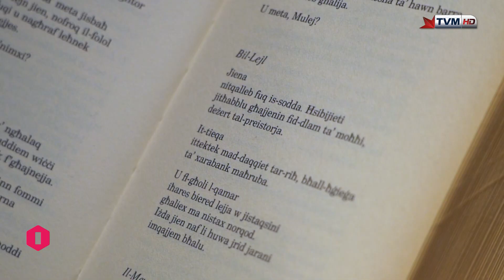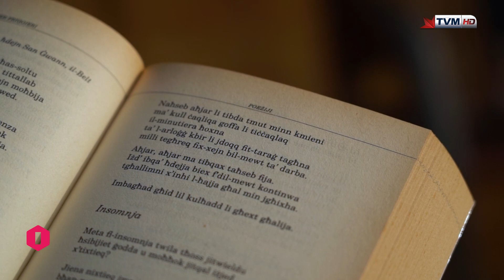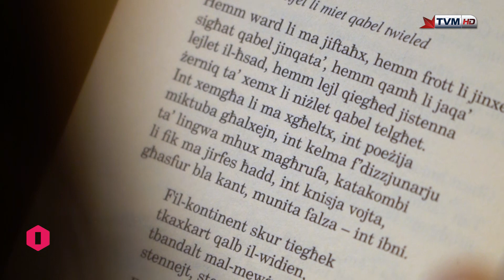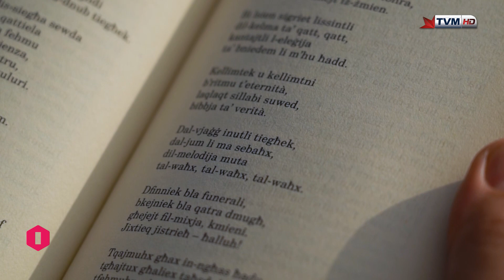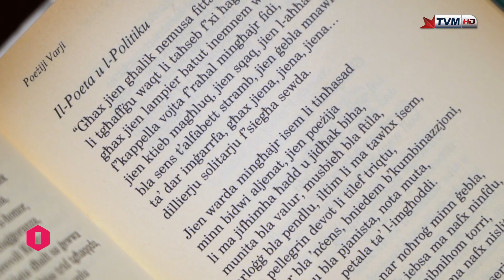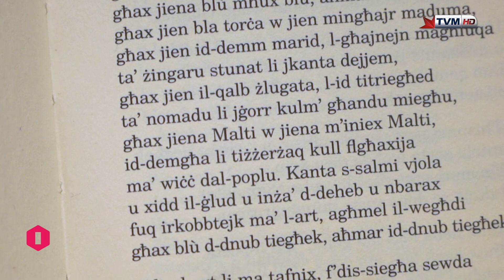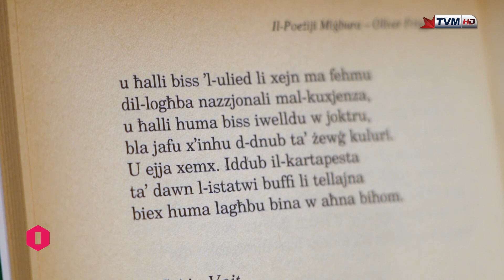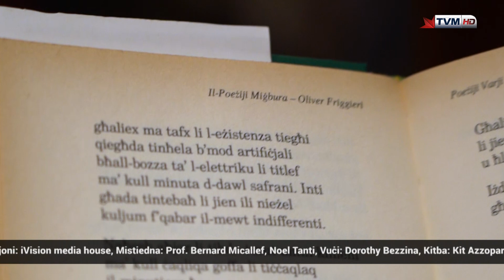Ilsienna | Letteratura | Il-Poeżiji t'Oliver Friggieri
Dan il-filmat jittratta l-poeżija ta' Oliver Friggieri. Jiġu diskussi t-temi tal-poeżiji tiegħu, bħal dawk eżistenzjali jew liriċi u anki dawk li jiffukaw fuq il-figura politika.

Data: 29 ta' Marzu 2021

Kelliema:
Prof. Bernard Micallef – Lekċerer tal-Malti
Noel Tanti –  qarrej

Kitba: Kit Azzopardi
Direzzjoni: Alan Paul Mizzi
Muntaġġ: Nadine Mizzi
Qari tal-Provi: Daniela Attard Bezzina
Vuċi: Dorothy Bezzina
Produzzjoni: Alan Paul Mizzi

Dan il-filmat qiegħed jittella’ bil-kundizzjoni li ma jintużax għal finijiet kummerċjali. Il-filmati ttellgħu fuq YouTube u fuq malti.mt grazzi lill-PBS, speċjalment lil Frans Lia u Dr Mark Sammut, u lid-Dipartiment tal-Malti, speċjalment lil Dr Michael Spagnol, Marija Bellia, Dorianne Bartolo, u Mattea De Marco.